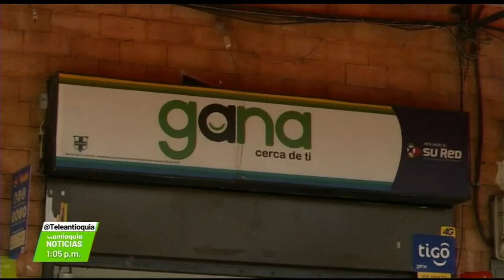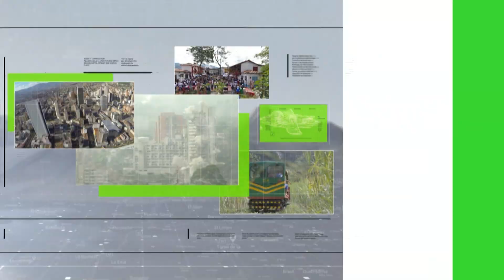Investigan hurtos simultáneos en puntos de Gana - Teleantioquia Noticias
Las autoridades investigan los hurtos simultáneos que se dieron, en las últimas horas, en diferentes puestos de venta de GANA en el municipio de Bello. Uno de los asaltantes resultó herido al enfrentarse con la Policía.